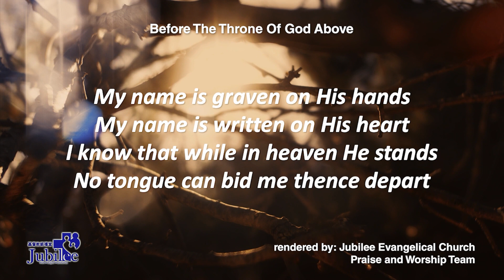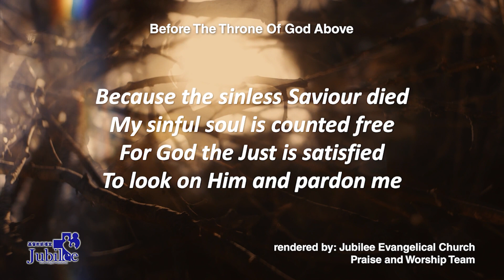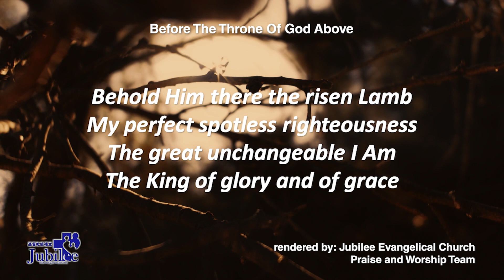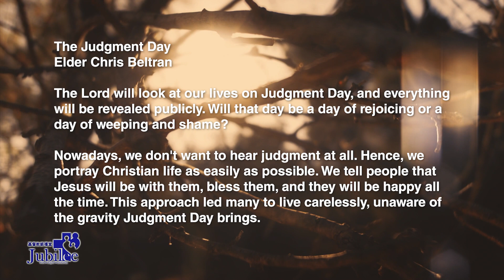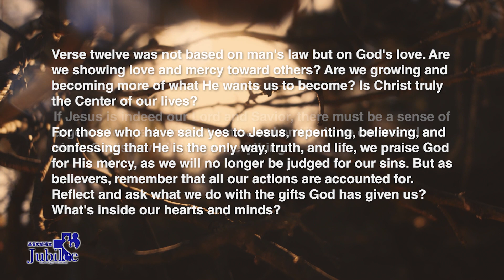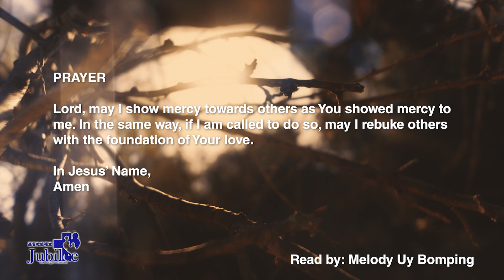The Judgment Day | James 2:12